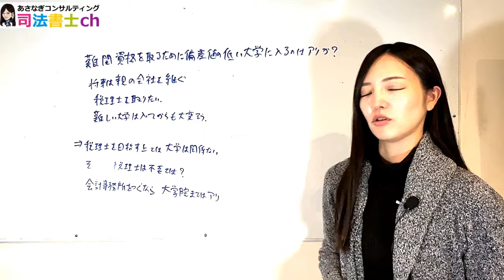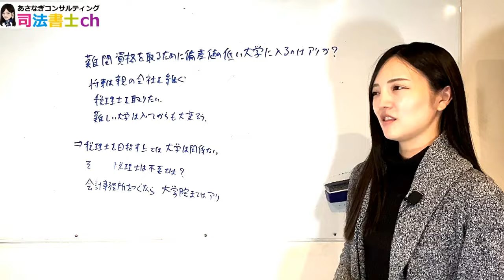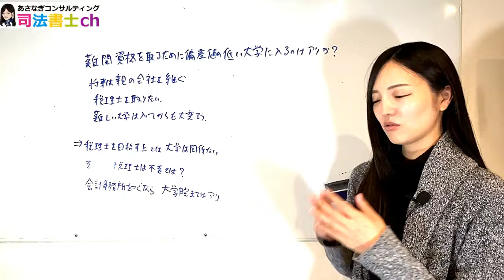難関資格を取るためにＦラン大学に行くのはありですか？ 2495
Ｘ
六本木駅近くで会員制のバーを運営しています。
一日店長をやってくれる人常時募集しております。
一般のお客さんで、お店に行ってみたいという人も是非連絡ください。

As a Japanese female judicial scrivener, I will talk about daily work, hobby.